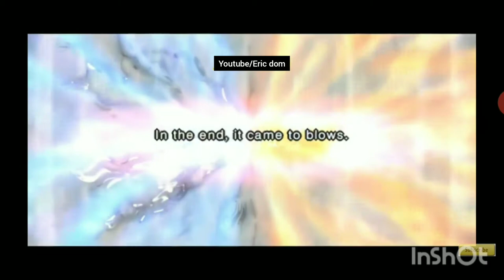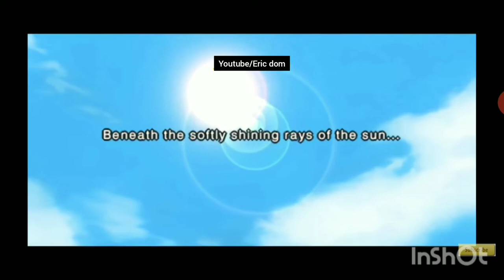Naruto ultimate ninja impact # 1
Naruto vs sakura

Game : naruto ultimate ninja impact

NARUTO SHIPPUDEN: Ultimate Ninja Impact lets players unleash their honed Jutsu skills through exciting single-player and multiplayer modes. Story Battle lets fans become part of explosive NARUTO SHIPPUDEN fights straight from the anime with more events and battle sequences than ever before on the PSP.

Developer: CyberConnect2

Publisher: BANDAI NAMCO Entertainment